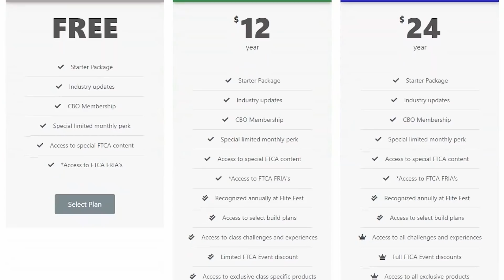FTCA Relaunch - Join Us In “Bringing Hope To The Hobby"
Our Go To For Hotwire Foam Tools and Accessories!

Shady rays - official sunglasses partner of Flite Test!
Every purchase is 10 meals to feed the hungry!

Periscope► @flitetest